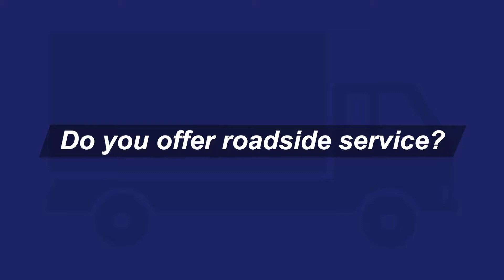Do you offer roadside service?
Dennis Poirier, one of the owners at Sawaya Fleet Services, is answering your frequently asked questions. Today, the question is - Do you offer roadside service?